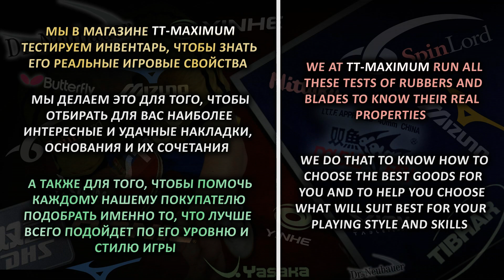BH block DR NEUBAUER Aggressor 1.5 mm on Firewall Plus средние шипы medium pips